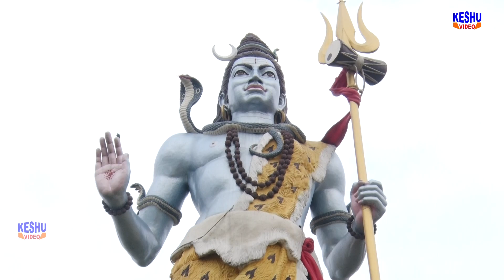फैन भोले नाथ का || Latest Bhole DJ Song 2017 || Parveen Kaushik || Keshu Music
Keshu Music Offical

Song :- फैन भोले नाथ का

Singer & Writer :- Parveen Kaushik
Artist :- Parveen Kaushik
Editor :- Harish Bhardwaj
Presents by :- Vedpal Tanwar 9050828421,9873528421

Label :- Keshu Music